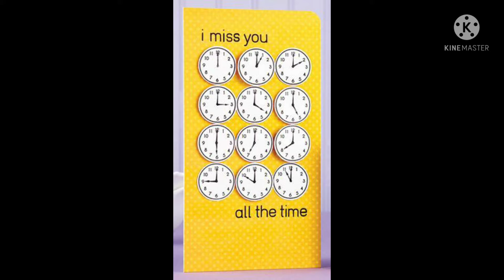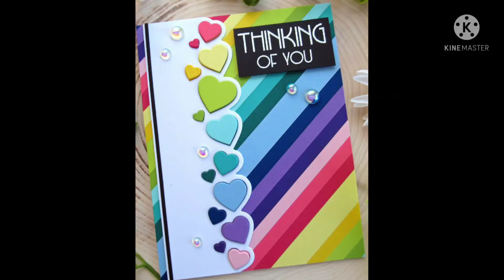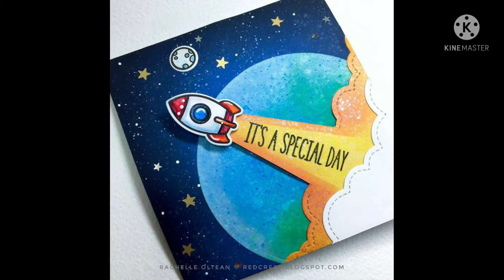Romantic greeting card/Handmade romantic greeting card ideas/Greeting Card gift ideas for loved once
I'm So Grateful That You Took Out Time To Watch My Video And I Wish All The Love and Happiness To You💛

Watch The Video Which Is about Romantic greeting card ideas
And Do Let Me Know How's It In The Comment Section🥰

Pls Take Care..
Godbless 🙏